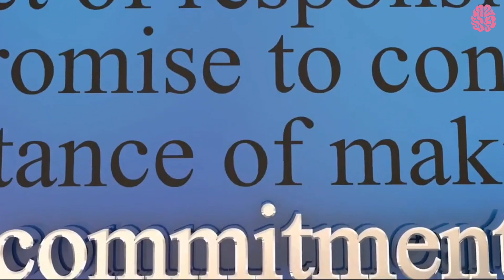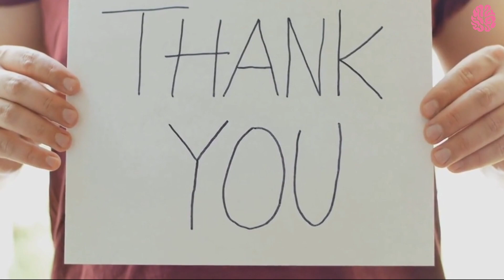The 13 Forbidden Reasons Why Women Reject Men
In this engaging discussion, we explore the complex dynamics surrounding attraction, dating, and relationships. Join us as we delve into the various factors that may contribute to women rejecting men, shedding light on some often-overlooked aspects.

In this eye-opening video, we aim to initiate a healthy dialogue and encourage self-reflection, fostering a deeper understanding between men and women. By exploring these forbidden reasons, we hope to challenge societal norms and encourage personal growth in the pursuit of meaningful connections.

Throughout this captivating exploration, we dissect 13 key reasons why women may reject men, examining each one with empathy and intellectual curiosity. Our experienced panel of experts, drawing on extensive research and real-life experiences, provide insightful perspectives on these often sensitive topics.

From miscommunication and incompatible values to differing life goals and personal insecurities, we touch upon a range of potential factors that can influence a woman's decision to reject a man. By shining a light on these often-taboo subjects, we hope to foster empathy and understanding, facilitating more compassionate interactions between genders.

Through our engaging and thought-provoking discussion, we encourage viewers to challenge their preconceived notions and broaden their understanding of the intricate dynamics at play when it comes to romantic relationships. By fostering a more inclusive and open-minded approach, we hope to bridge the divide and promote healthier connections between men and women.

Join us on this journey of self-reflection and enlightenment as we uncover the 13 forbidden reasons why women may reject men. Don't miss this opportunity to gain valuable insights and discover how we can all contribute to building more harmonious and fulfilling relationships.

Together, let's strive to create a world where understanding and empathy thrive.